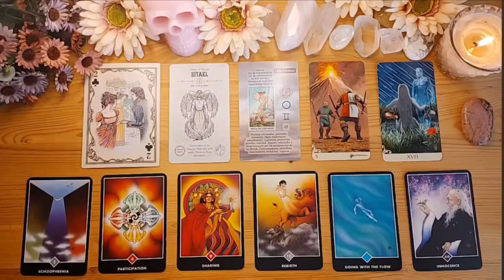PISCES😱CRY WITH YOUR READING 😭🔮 YOU WILL SHED TEARS 😢💥MARCH 2024 TAROT READING✨